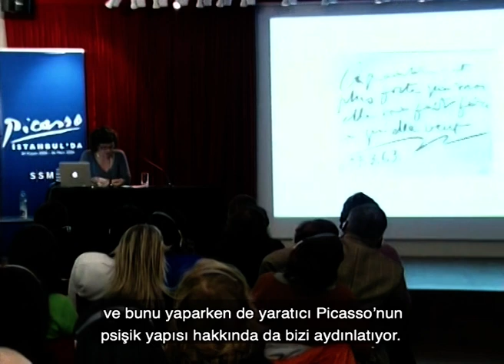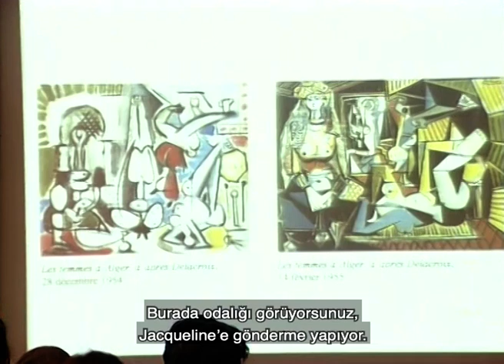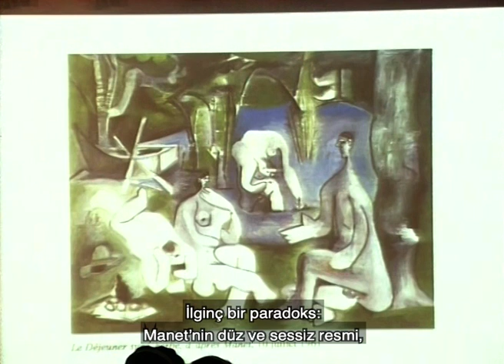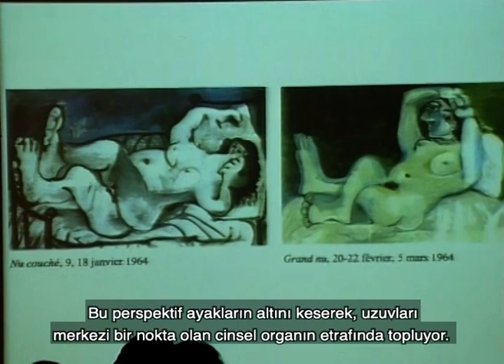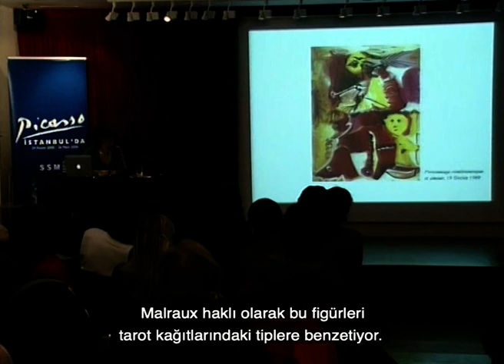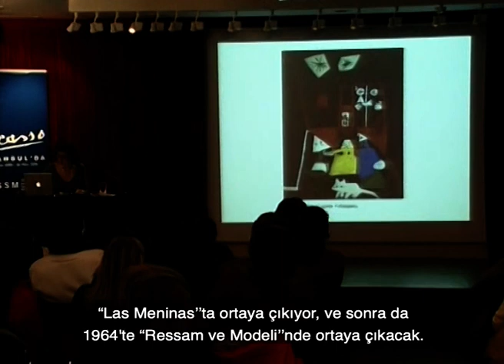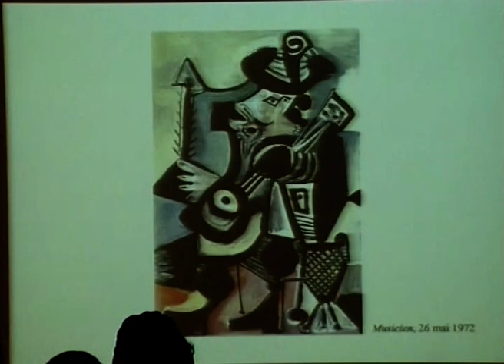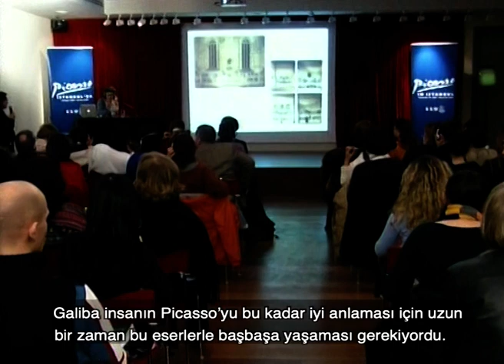Model olarak resim: 1953-1973 - Marie-Laure Bernadac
Picasso, hayatının son yirmi yılında (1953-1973) resim sanatını bir model olarak kullanmıştır. Eski ustalar ve Empresyonistlerin yapıtlarını kendine tema edinen sanatçı, bir bakıma resmin resmini yaparak kendi geç dönem üslubunu yaratmıştır. Özgürlüğü açısından etkileyici de olsa, bu çalışma biçimiyle ilgili “Resim benden kuvvetlidir, bana istediğini yaptırır” diye konuşan Picasso, aynı dönemde olağandışı erotik temaları öne çıkararak bir bakıma yaklaşmakta olan ölüme karşı da bir mücadele veriyordu. Marie-Laure Bernadac konuşmasında, karmaşık kaynakları ve çok çeşitli teknikleriyle ilginç olan, ve Picasso’nun en üretken dönemi olan bu geç dönemi örneklerle irdeleyecek.